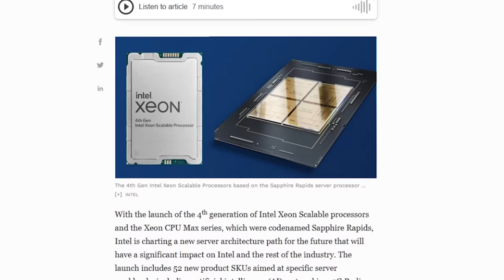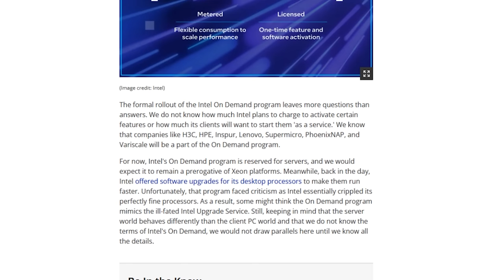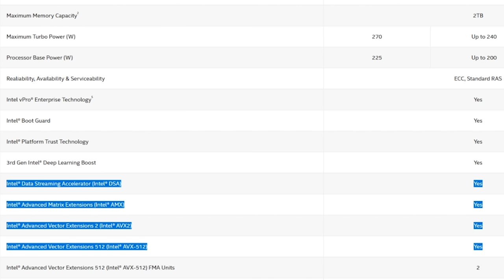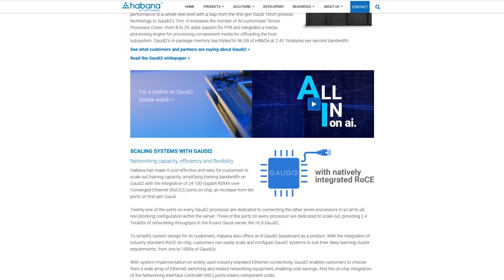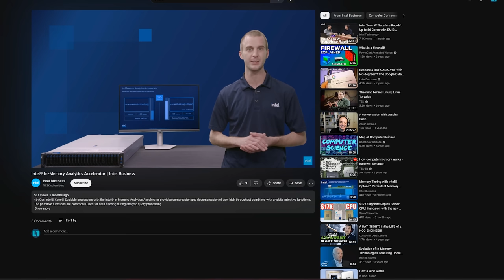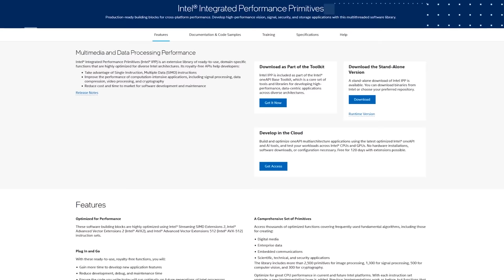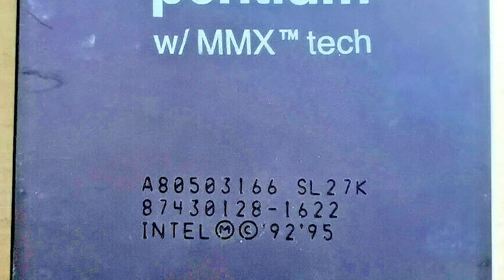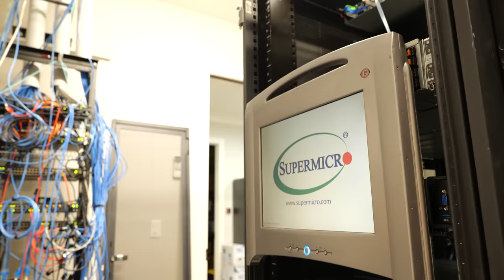Accelerators: Intel's Secret Weapon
Intel has an ace up their sleeve and Wendell is here to expose it to the world!

Check us out online at the following places!